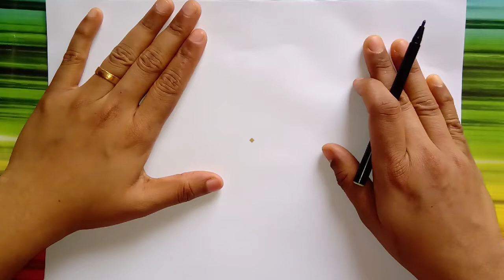Easy cartoon drawing